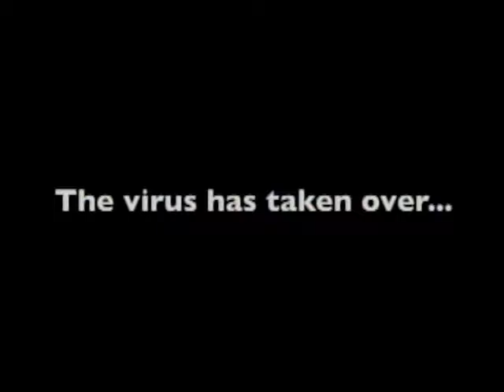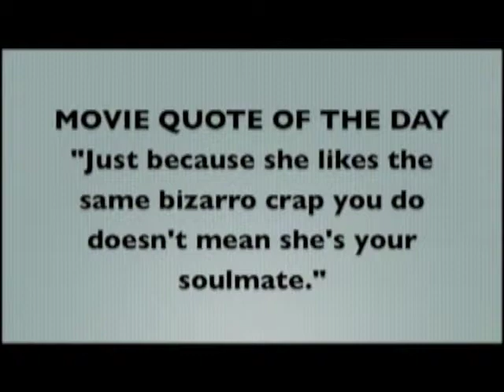PCTV Bronco News 10.30.2014